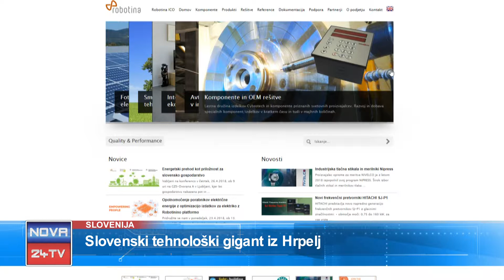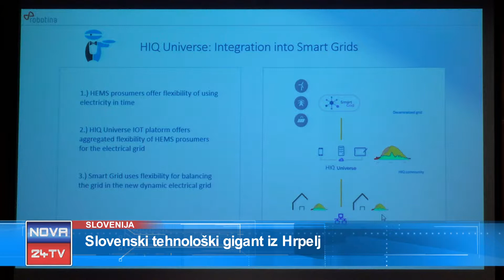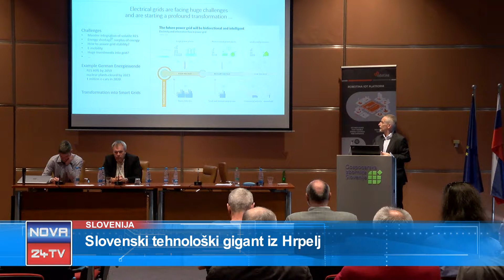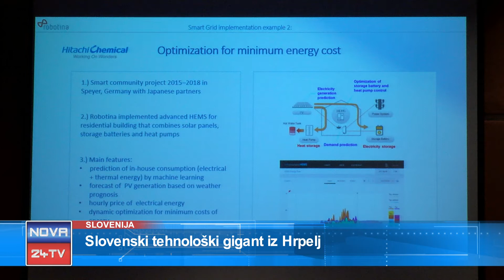[Prispevek Slovenija] 24.04.2018 Nova24TV: Slovenski tehnološki gigant iz Herpelj